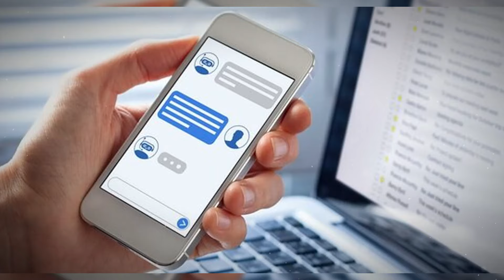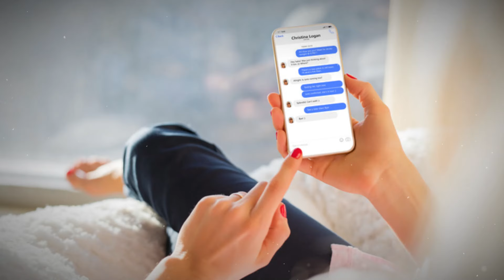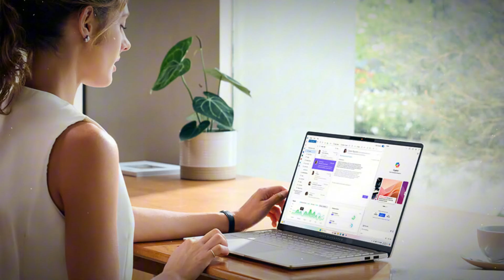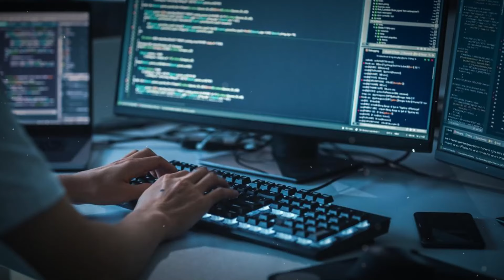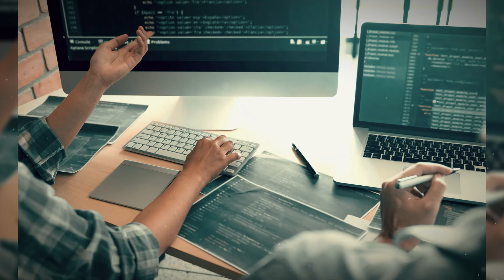The Wife Jumps Out Of A Parachute For The First Time With Her Cheating Husband, Ending In Tragedy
"This is a fictional story, but it could happen in real life."